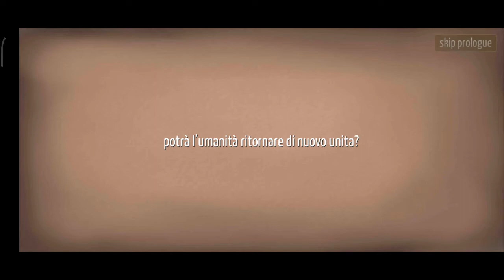Epic Conquest - Gameplay (Android)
Game : Epic Conquest
Developer : Gaco Games
Category : RPG

epic conquest mod apk,
epic conquest 2 gameplay,
epic conquest 2 mod,
epic conquest 2 update,

epic conquest review,
epic conquest relic gear,